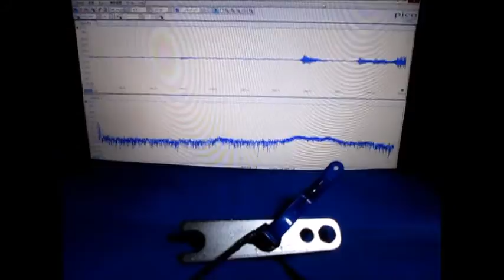対象物の音響特性を利用した「表面検査技術」 Ultrasound ‹measurement and analysis›